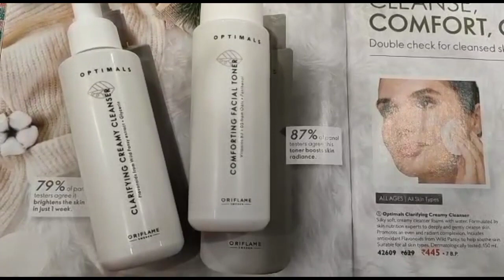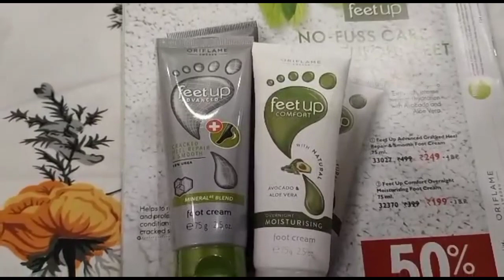protect your feet and Face#oriflame#@village lifestyle Samblpuri Vlogs.